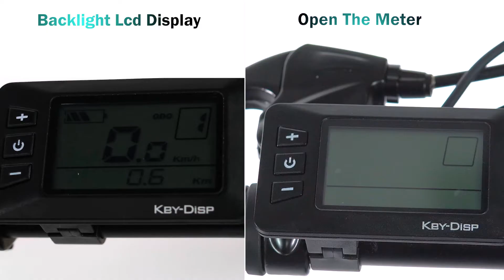Speedrid 26" Fat Tire Electric Bike SE1